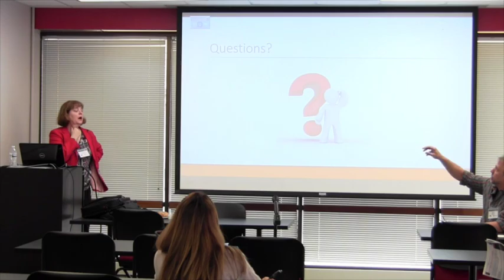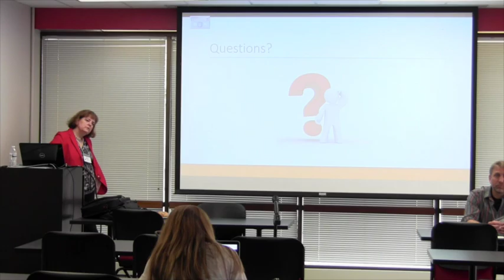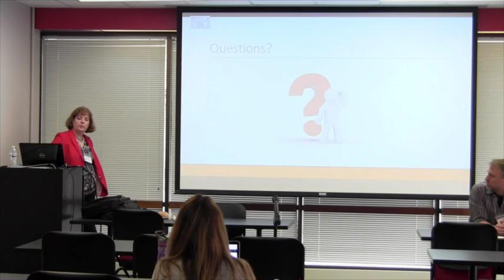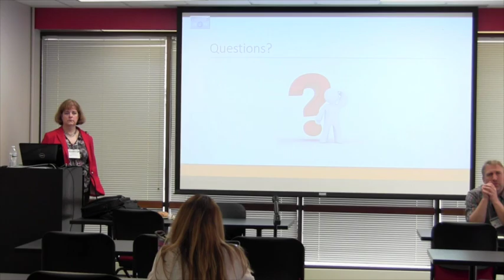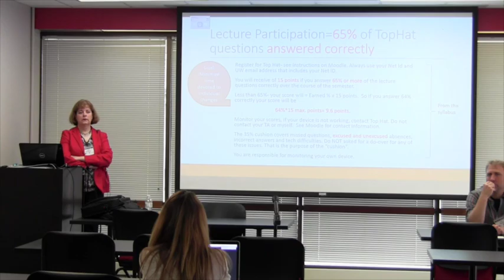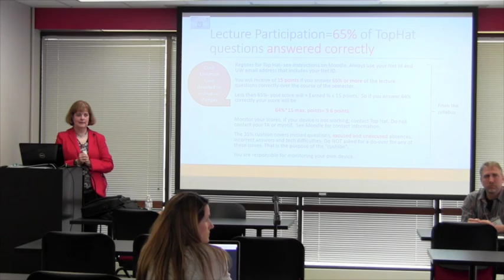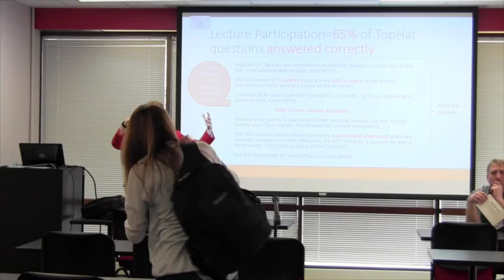[Discussion] Top Hat with Laurie Brachman (Apr 22,2016)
Laurie Brachman from Marketing shared how she uses TopHat, an interactive personal response system, to engage and track her 700-student class. (Spoiler: she likes it much more than iClickers).